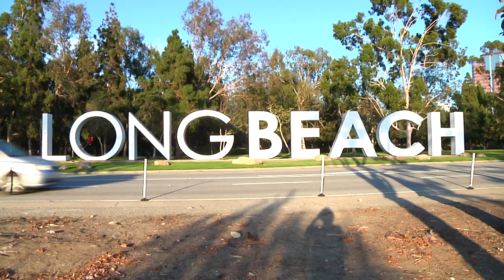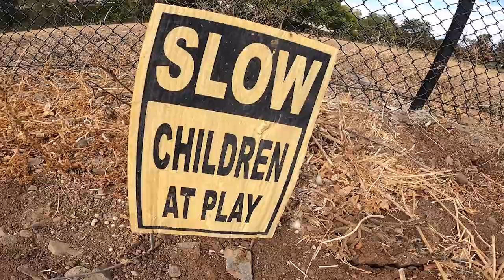Street Skating with Christopher Hiett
This week we go Street Skating with Christopher Hiett, We start out in Long Beach and then head down to San Clemente. We hit up street spots, a couple DIYs and a skatepark. The skatepark we go to is featured in the 2003 movie "Grind" Christopher has a unique style and we always get great content while hanging out with him.

This video features:

Dalton Dern @daltondern
Christopher Hiett
Danny Cardenas
Destin Dern @destindern
Dern Bros @dernbrothers

She
by Still Pluto

Punk
by HoliznaCC0